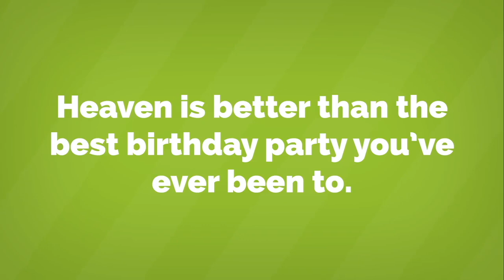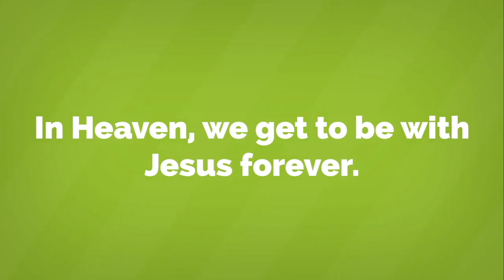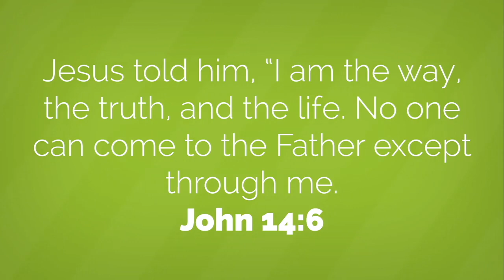What Is Heaven